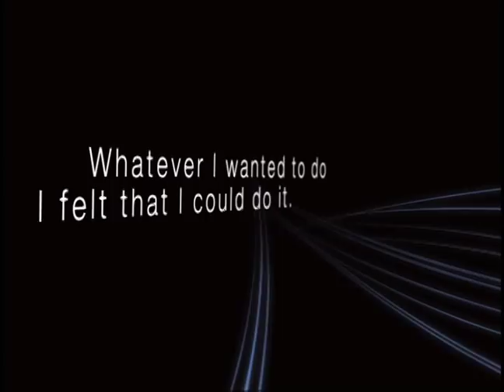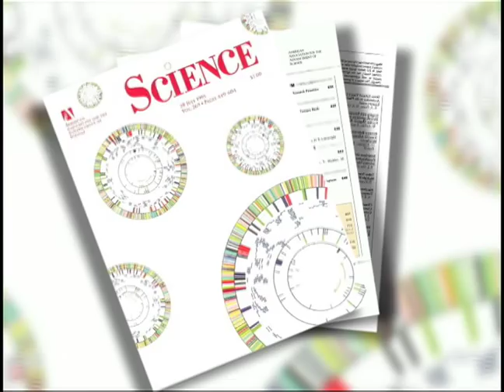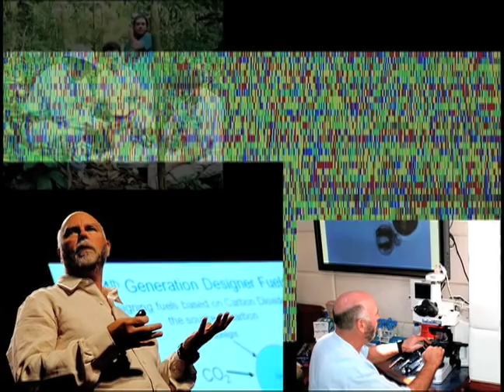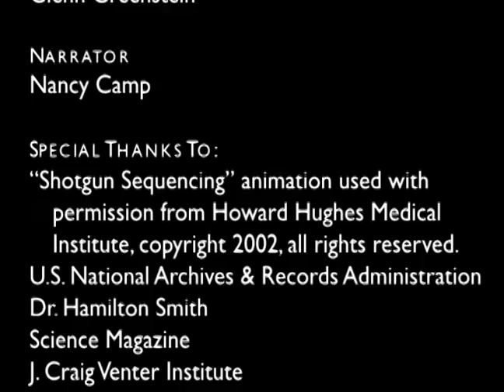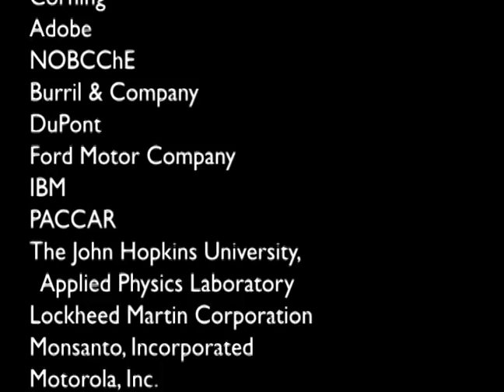J. Craig Venter - 2008 National Medal of Science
2008 National Medal of Science Laureate J. Craig Venter.

Produced by Evolving Communications for the National Science & Technology Medals Foundation.